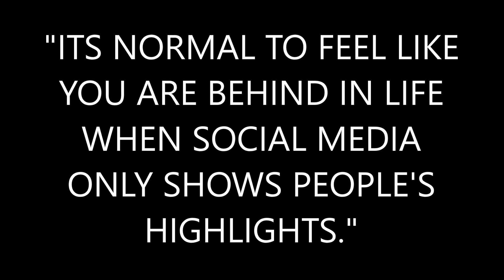REACTING TO MY OLD LOL HIGHLIGHTS (URF)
Don't forget to check us out on social media and watch other cool videos below.

Other cool videos to check out: Caught my pb salmon IM KILLING BED BUGS Reacting to NF chasing Cutting my own hair I have a confession Give away at 2000 I quit my job to become a YouTube Justin catches his pb When bank fishing is better than offshore All of our funny moments Funny fishing moment of a lifetime worlds strongest knot Fish every cast Justin gets attacked by a fish JUSTIN CATCHES HIS PBE GIRLFRIEND CATCHES FIRST FISH WE GOT KICKED OUT OF A PUBLIC LAKE DRUM CATCH CLEAN COOK CRAZY FEEDING FRENZY DURING STORM CRANKING FOR BIG KING SALMON